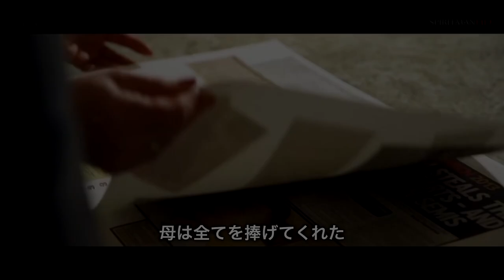【和訳】カラム・スコットを一気見！ | BGT 2015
00:00 はじまり
01:08 Dancing On My Own / by Robyn
05:04 We Don’t Have To Take Our Clothes Off / by Jermaine Stewart
07:53 Diamonds / by Rihanna
和訳：ジェフ